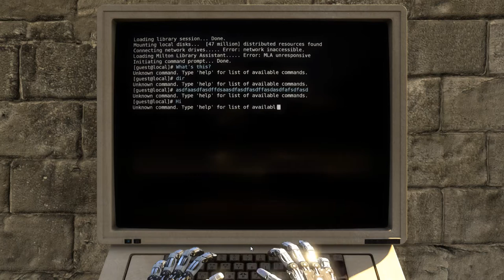Trex Plays: The Talos Principle Public Test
Let's just go over to these puzzles and OOOOH WHAT'S THIS? A computer. That's what it is. What is going on here? Cats.

All other music comes from the TPPT In Game Soundtrack.